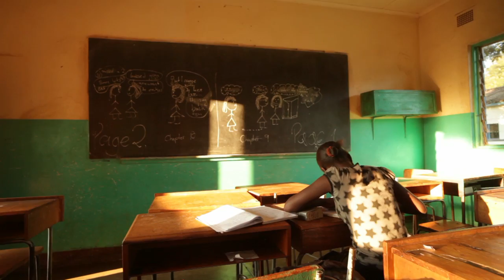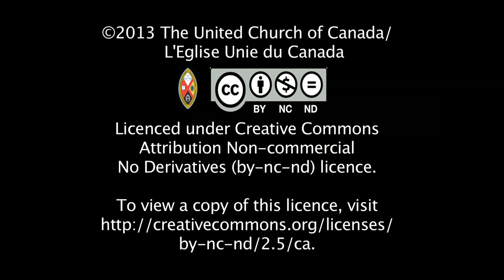From Ottawa to Zambia with Love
Building a school with the People's Action Forum Zambia, members of Ottawa's legal community and Emmanuel United Church, Ottawa. An example of partnership in action made possible by the Mission and Service Fund.